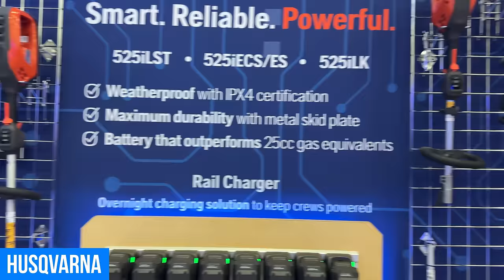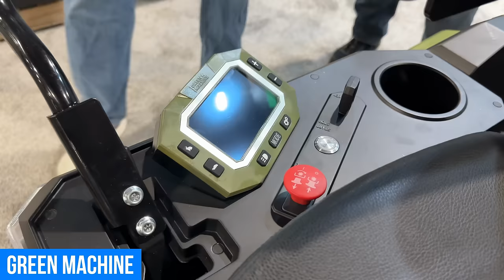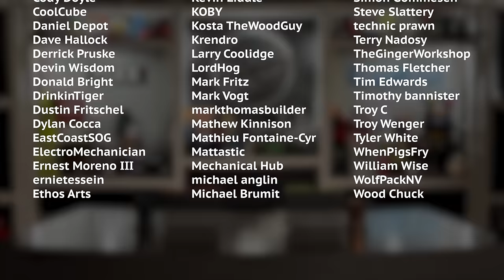New Power Tools from Milwaukee, Makita, EGO, DeWALT, and more at the 2023 Equip Expo!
Special thanks to EGO, FLEX, SKIL, Spyder, Blaklader, and Ohio Power Tool for supporting our show, and our community of Tool Fans!